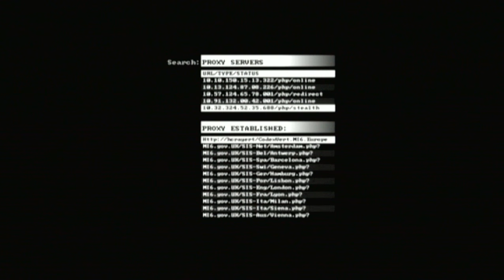007: Quantum of Solace - Siena walkthrough (PS2) SLES-55345, SLUS-21813, SLPM-55148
Mission 2 - Siena

007: Quantum of Solace gameplay walkthrough (PS2, Wii)

SLES-55345, SLUS-21813, SLPM-55148